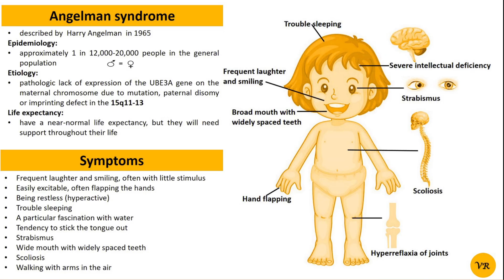Angelman Syndrome: details of an imprinting disorder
Hello Viewers!

Angelman syndrome is a rare genetic disorder that primarily affects the nervous system and causes developmental and intellectual delays, as well as other physical and behavioral symptoms. It is often associated with a happy, excitable demeanor and frequent laughter. The prevalence of Angelman syndrome is relatively low but consistent across populations.   Angelman syndrome occurs in approximately 1 in 12,000 to 1 in 20,000 live births worldwide. It is found in both males and females, with a generally similar incidence across different racial and ethnic groups.

We are not liable for any direct, indirect, incidental, consequential, or punitive damages that may arise from the use, misuse, or interpretation of the content shared on this video. Any actions taken by viewers based on the content are done entirely at their own risk and discretion. No guarantees or warranties—express or implied—are made regarding the content. This video does not aim to defame, harm, offend, or disrespect any individual, group, community, religion, or belief system. We do not intend to promote misinformation, rumors, or bring disrepute to any person, living or deceased. This video does not promote self-diagnosis or self-treatment. Viewers use the information at their own risk.